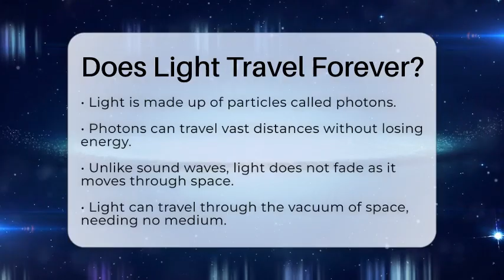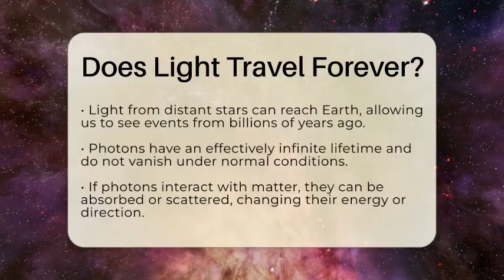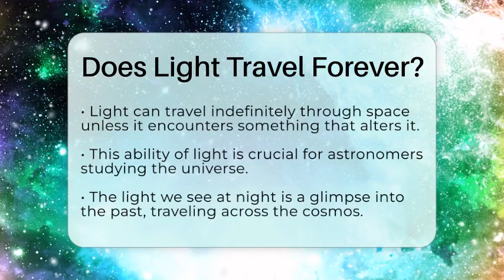Does Light Travel Forever? - Astronomy Made Simple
Does Light Travel Forever? In this enlightening video, we’ll take a closer look at the fascinating properties of light and its journey through the cosmos. Discover the nature of light and how it consists of tiny particles known as photons. These remarkable particles can traverse vast distances without losing their energy, setting them apart from other forms of waves, like sound.

We’ll also examine the unique ability of light to travel through the vacuum of space, allowing us to receive signals from stars and galaxies billions of light-years away. By understanding how we measure these distances in light-years, you will gain a new appreciation for the scale of the universe.

Furthermore, we’ll discuss the concept of the effectively infinite lifetime of photons and what happens when they interact with matter. This knowledge is essential for anyone interested in astronomy and the mechanics of light.

Join us as we unravel the mysteries of light and its role in our understanding of the universe.

About Us: Welcome to Astronomy Made Simple, your go-to channel for everything about the universe! Here, we break down the fascinating world of astronomy, making complex concepts easy to understand. Whether you’re curious about celestial bodies, cosmic events, or stargazing tips, our videos offer engaging content tailored for both beginners and enthusiasts.